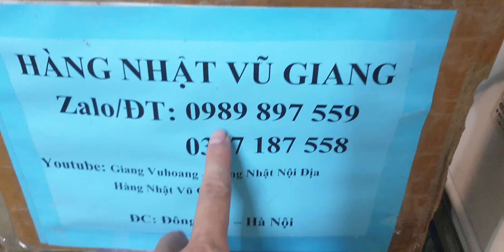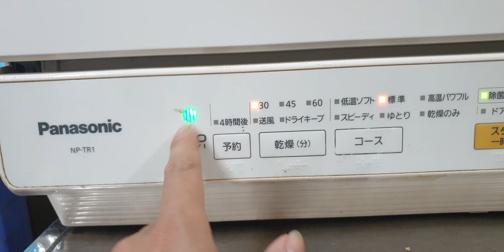#0989897559- Máy rửa bát Panasonic NP-TR1 ngon bổ rẻ lành bền đẹp